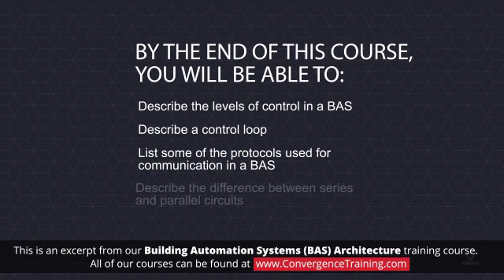Building Automation Systems (BAS) Architecture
to view the full video and purchase access to our other Commercial Facilities Maintenance courses.

BAS: What is it and how does it simplify our lives? Building automation describes the advanced functionality provided by the control system of a building. A building automation system (BAS) is an example of a distributed control system. The control system is a computerized, intelligent network of electronic devices designed to monitor and control the mechanical, electronics, and lighting systems in a building. This course will discuss the BAS topology and will include topics such as primary and secondary bus, as well as analog and digital input and output.